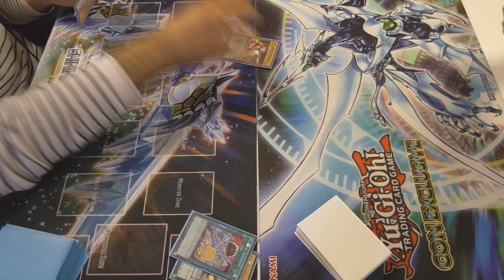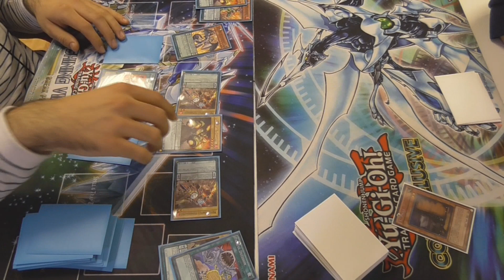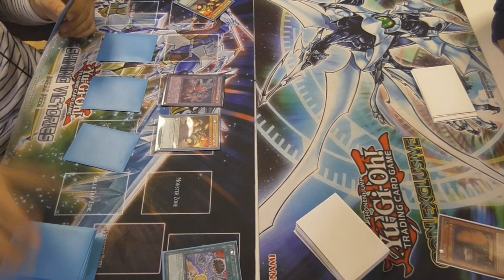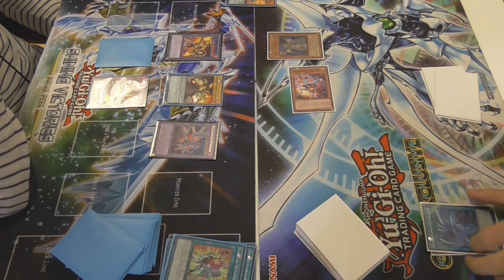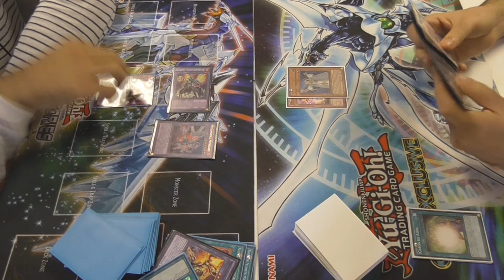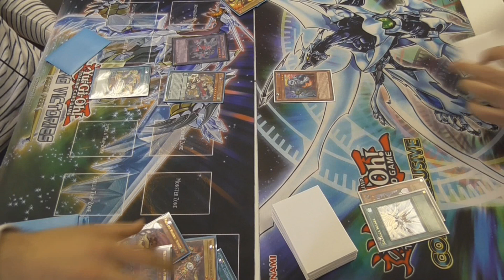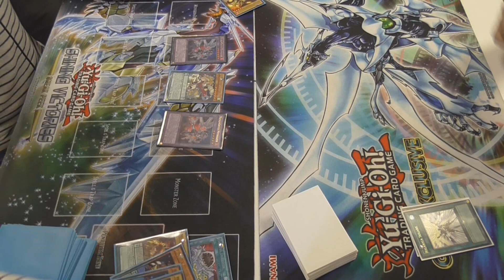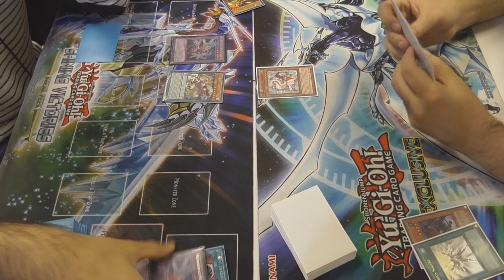Top 4 WCQ Regional Qualifier Barcelona: Carlos Diego(Metalfoes) VS David(Lightsworn)